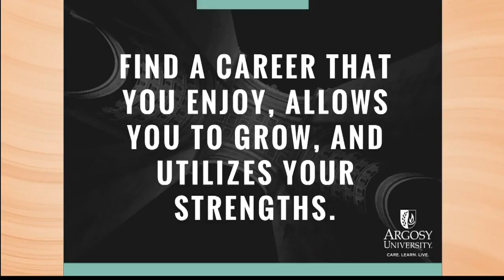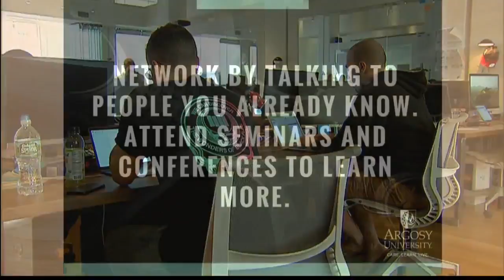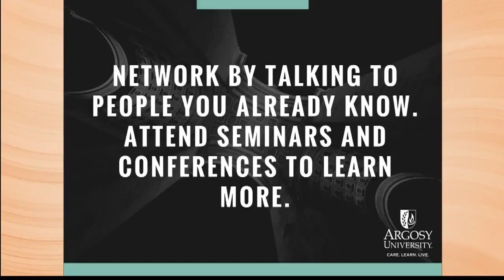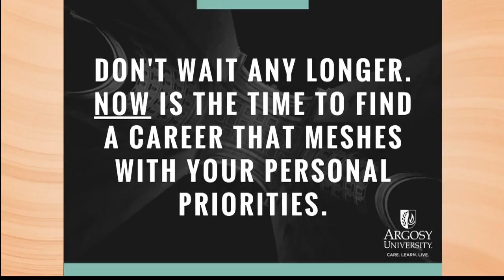Akamai Learning: Changing Careers